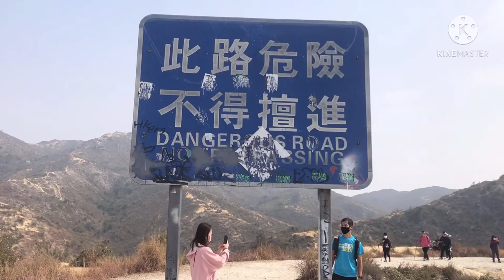Pineapple mountain(POR LO SHAN)HK